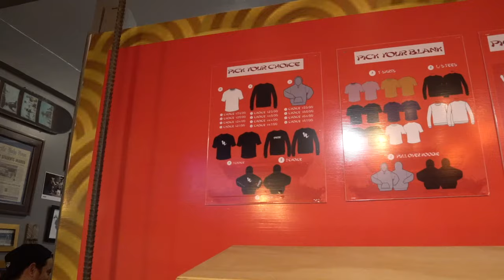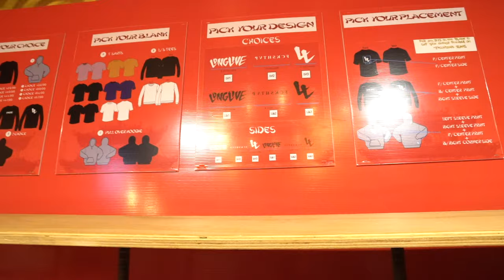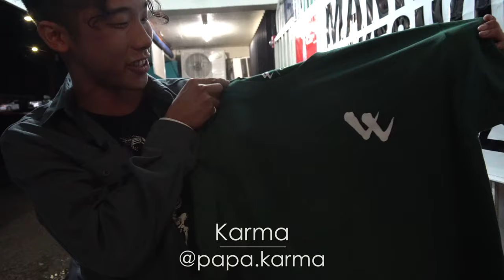UNO Night Out: House of Long Live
The Uno team goes to the Long Live flagship for their "House of Long Live" event, in honor of the Chinese New Year.